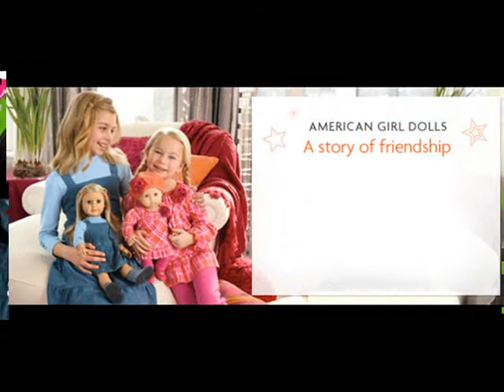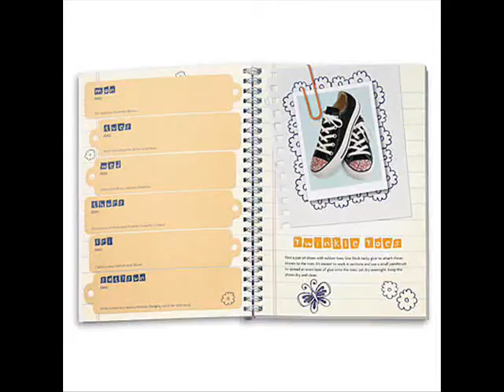New AG dolls and items june 2011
amazing, its so exciting, there are new lovely My AG dolls and Bitty babies and new things for Kanani and a new horse and stable and lots of clothes, look for yourself, my wishlist has grown again.